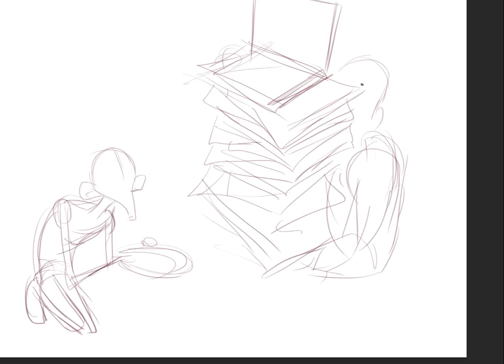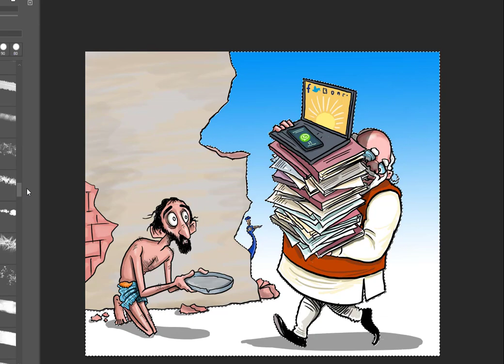Global Hunger Index cartoon l Work in Progress l Satish Acharya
Work in progress video of Global Hunger Index cartoon.
This cartoon was created using Adobe Photoshop with Wacom Cintiq.
And this cartoon took around 45 minutes.